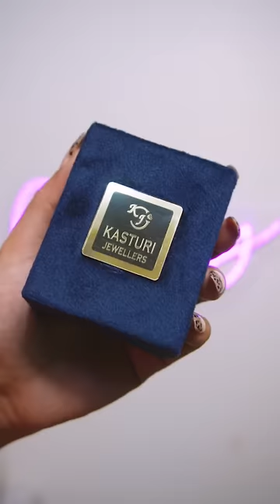Mini Birthday Gifts Haul 🎁😍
Choose Your Birthday Gift